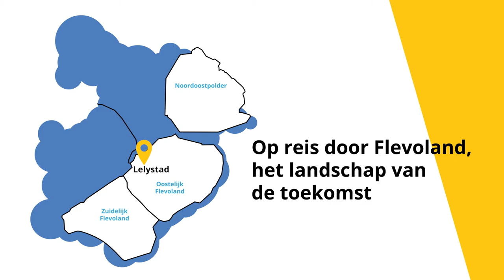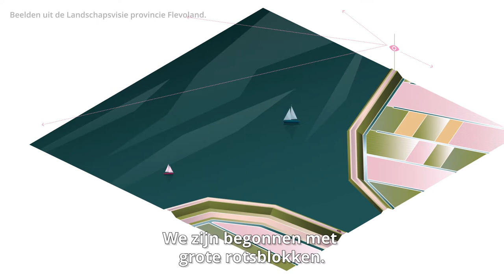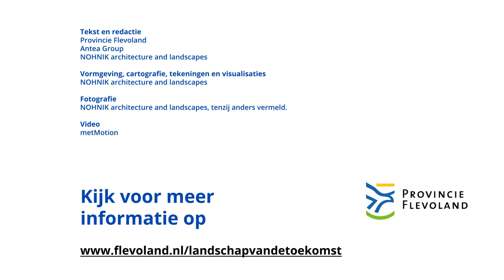Provincie Flevoland - Op reis door Flevoland: het landschap van de toekomst afl. 3 - Lelystad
Waar ben je trots op in het landschap van Lelystad? Wethouder Jack Schoone laat het zien aan gedeputeerde Jan de Reus van provincie Flevoland. Meer weten